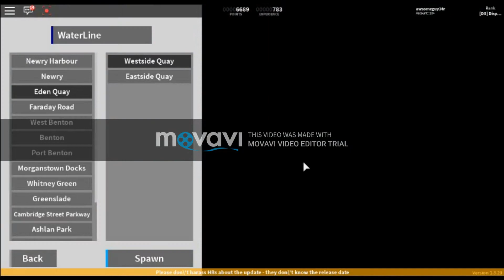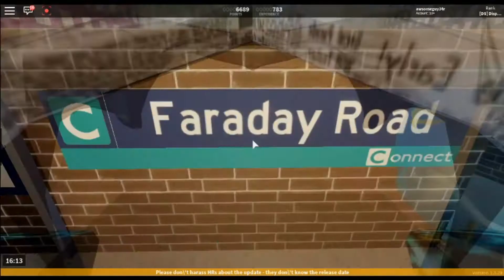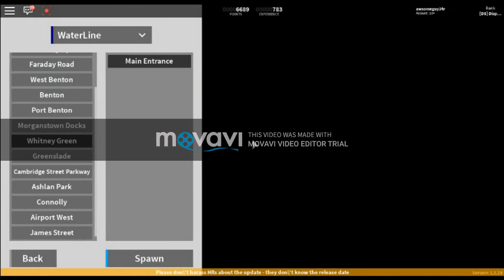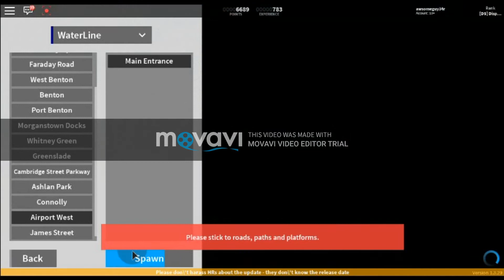All Waterline train station (SCR)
SORRY FOR THE MID ROLL THING